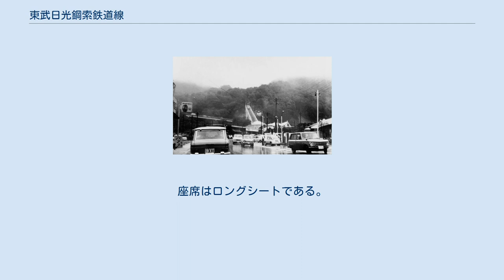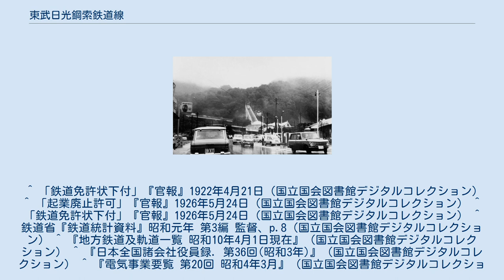東武日光鋼索鉄道線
馬返駅とケーブルカー（1966年） 日光鋼索鉄道線（にっこうこうさくてつどうせん）はかつて栃木県日光市の馬返駅から明智平駅までを結んでいた東武鉄道の鋼索鉄道（ケーブルカー）である。
 馬返駅で日光軌道線と連絡する形で運行していた。
1970年廃止。
 「A」と「B」の2両が在籍し、初代と二代の2種が存在した。
 開業に備えて汽車製造東京支店で半鋼製車体を製作した。
 車体は台枠長10,200mm、車体幅2,550mmの半鋼製で、定員は80名（座席40人）、自重は8.5tを公称した。
 側面の客用扉は3か所に設置し、その間に2枚1組の側窓を階段状に2組ずつ設置し、各組の幕板部に半円状の飾り窓を設ける。
妻窓は3枚構成で、その中央下部の腰板部に前照灯を設置する。
 台車はスイス・テオドルベル社製で、自動空気ブレーキと手ブレーキを備える軸距5,000mmの2軸単台車である。
 室内灯給電用の集電装置として特殊な構造のビューゲルを前後に各1基備える。
 更新前の巻き上げ機用電動機は常用はブラウンボベリー製115馬力、予備は明電舎製150馬力であった。
 1953年3月汽車製造東京支店製の半鋼製車体と、日立製作所製の台車よりなる。
 1953年（昭和28年）2月5日から運輸営業を休止して、車両を更新するとともに、それにともない鋼索を36mm径から38mm径に変更、鉄筋コンクリート丁桁を一部補強、車両長が伸びるため馬返、明智平両停留場の乗降場階段およびピットを延長する工事を行い、同年3月18日から運輸営業を再開した。
 車体は台枠長14,160mm、車体幅2,600mmと拡大された。
窓配置は頂上側から1D(1)2D(1)2D(1)（D：客用扉、(1)：戸袋窓）で、幕板部の窓上辺を屋根の傾斜と合わせて腰板部の窓下辺は水平面に合わせた、つまり上辺が斜めになった台形の側窓が階段状に並び、床面もこの窓に合わせて階段状となるという、特徴的な構造を備える。
客用扉は750mm幅の片引き戸で、側窓幅は1,120mm。
座席はロングシートである。
 車体の大型化により自重は9.95t、定員は120人（座席48人）となった。
車体傾斜の角度は36%である。
 妻面は丸妻で、中央に1,000mm幅で下部が小さく開閉する背の高い大窓を設置し、その両脇に中央の大窓と同じ高さで600mm幅の一般的な二段上昇窓を置くという近代的な印象のレイアウトとなっている。
前照灯は大窓中央上の屋根に埋め込まれるようにして砲弾型の灯具に収めて設置されている。
 台車は日立製作所設計のギーセライベルン式2軸単台車で、軸距7,000mmと初代と比較して2m軸距が延伸されている。
 集電装置は一般的なビューゲルを前後各1基ずつ搭載する。
 制動装置はギーゼライベルン式で手動制動機、自動制動機、および足踏制動機の三種を装備する。
 巻き上げ機用電動機も車両更新の際に日立製作所製に取り替え、常用は三相交流開放型誘導電動機250馬力1台、予備は180馬力1台で、走行速度は常用3.25m/s(11.7km/h)、予備2.71m/s(9.756km/h)となった。
 馬返 - 明智平 - 中宮祠間の鉄道免許状が下付されたのは1926年5月のことであったが、1927年3月日光登山鉄道株式会社が資本金200万円で設立され、1929年3月工事施工の認可が得られたものの、昭和恐慌の影響で工事中止をやむなくされた。
1931年11月に工事が再開され、明智平 - 中宮祠間は鉄道敷設をあきらめ自動車専用道とし、1932年（昭和7年）に馬返 - 明智平間1.2kmがようやく開業した。
翌年には、300mであるが架空索道（明智平ロープウェイ）を明智平 - 展望台間に開業させる。
 初代社長の植竹龍三郎は中宮祠電力を経営しており、中宮祠での鋼索鉄道の免許を1922年に得ていた。
しかしこれを放棄し新たに日光登山鉄道株式会社を設立したのであるが、1928年中宮祠電力の電気事業を日光登山鉄道に譲渡すると1931年度には社長をおりてしまった。
1933年に本社所在地が東京市本所区小梅1丁目2番ノ1の東武鉄道と同住所となり根津嘉一郎 が取締役に就任している。
 1943年（昭和18年）に不要不急線ということで架空索道線は撤去されたが、鋼索線は観光用のみならず奥日光への実用交通機関でもあり、地元の陳情を受けて存廃を検討中に終戦を迎え存続さ...